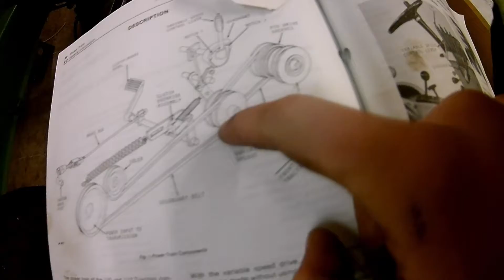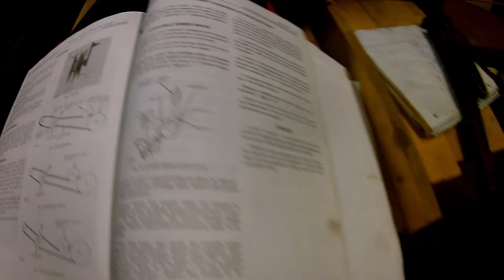whats wrong with the 112 part 1